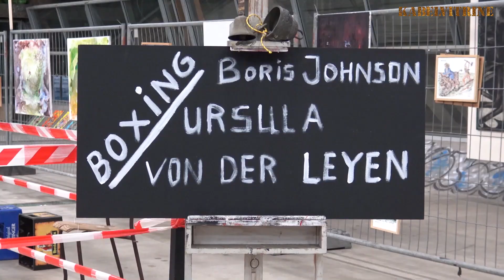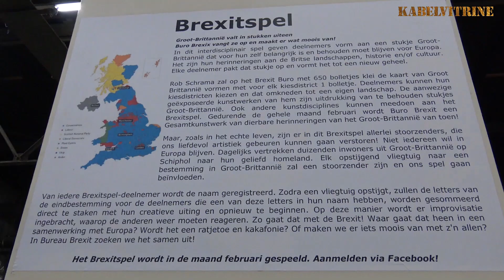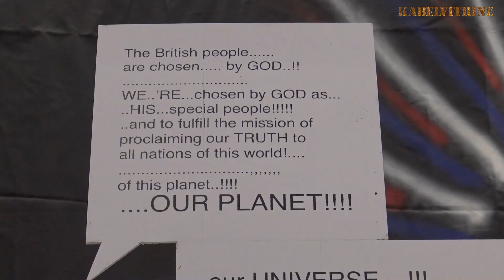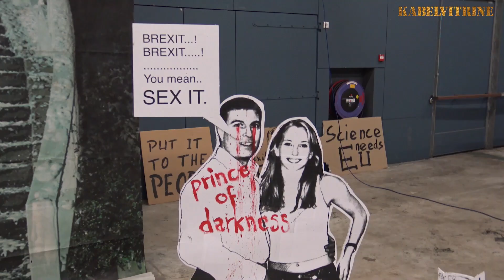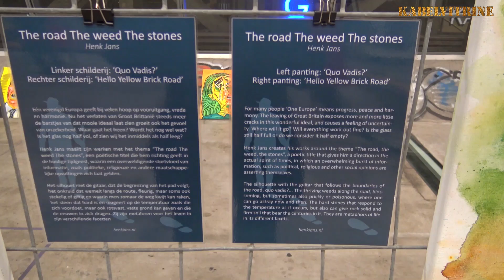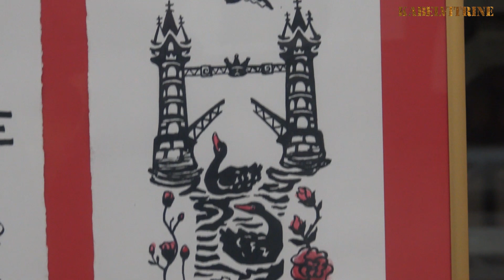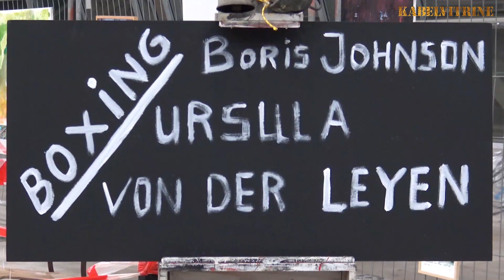NDSM-Fuse: Bureau Brexit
Expositie Bureau Brexit, tot 1 maart 2020 in de NDSM Fuse Amsterdam